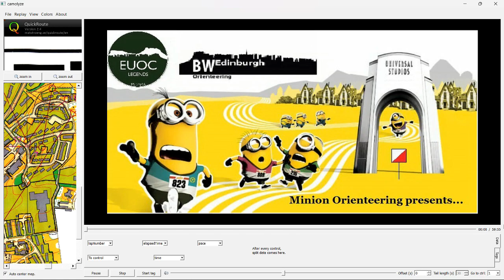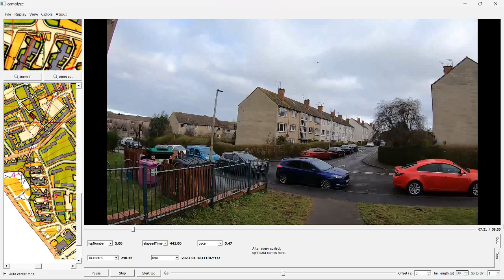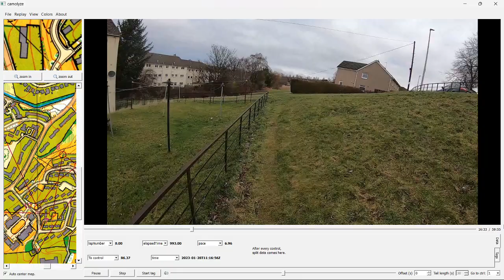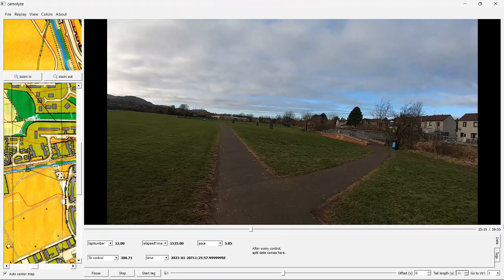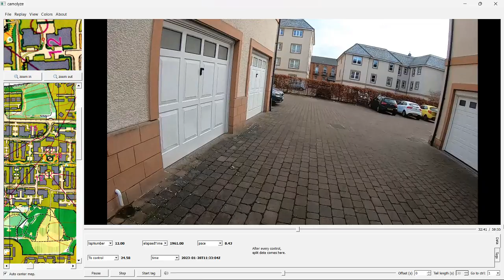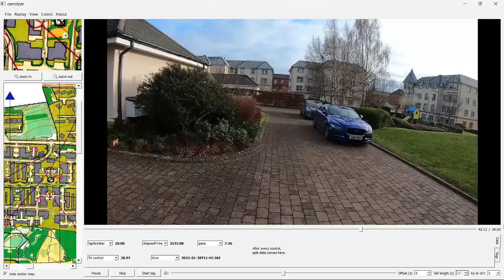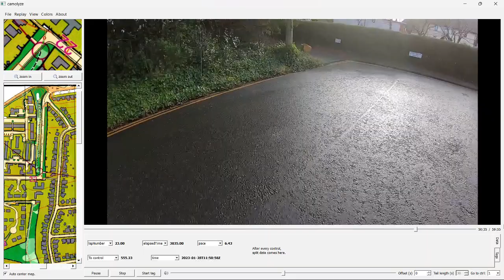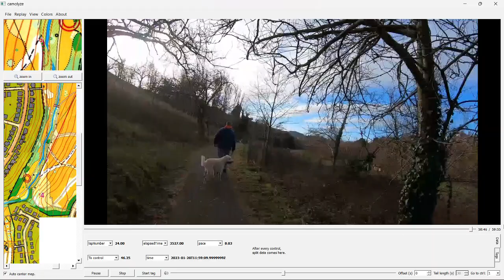EUOC Edinburgh City Race 2023 Oxgangs and The Steils 28 January 2023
Edinburgh University Orienteering Club (EUOC) Big Weekend, organised the annual Edinburgh City Race orienteering competition, this year held at Oxgangs and The Steils, South Edinburgh, on Saturday 28 January 2023.
Gopro headcam video with map, of course 2, Men Veteran/ Women Open around the varied residential streets.